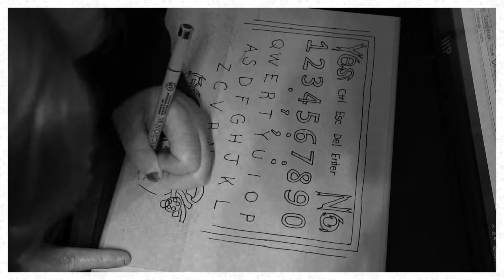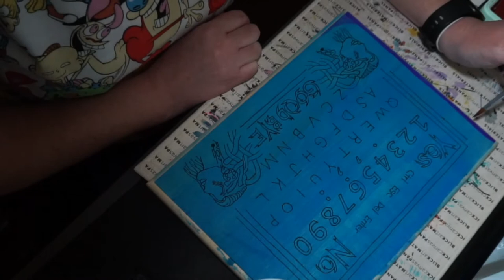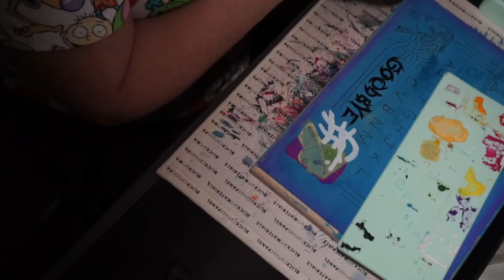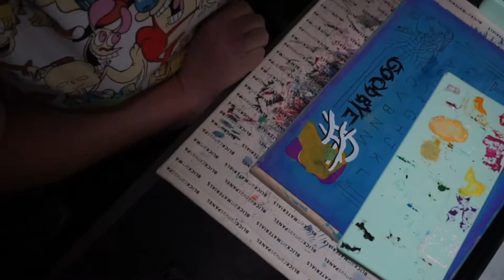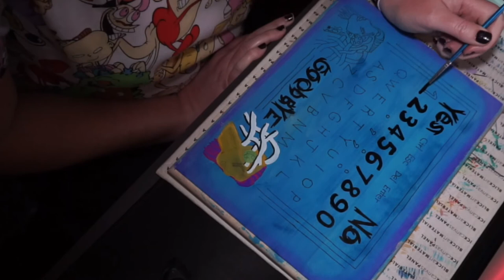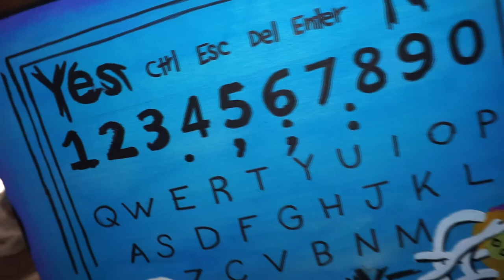3 years in the making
3 years ago I decided to make my own Ouija board. Planned it out, got it roughed out of a piece of wood and then it just sat.

paint: Himi Gouache